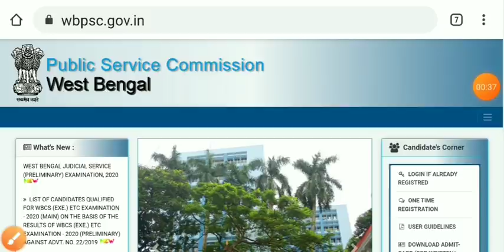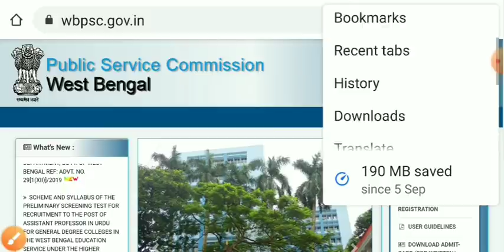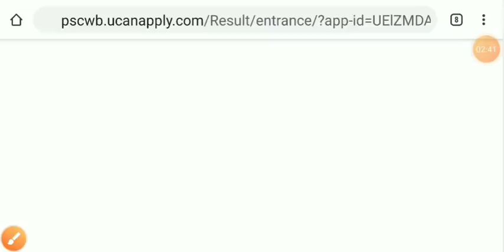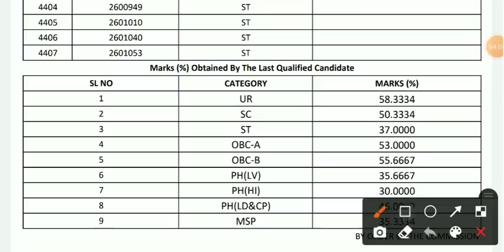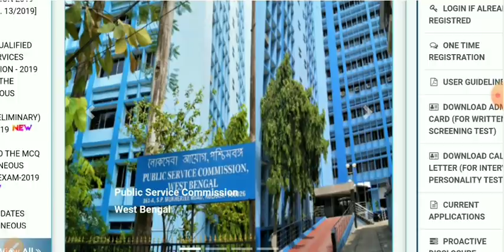🔥 PSC মিসলেনিয়াস INDIVIDUAL Marks প্রকাশ (Official) | 📌 আপনি কত Number পেয়েছেন দেখে নিন